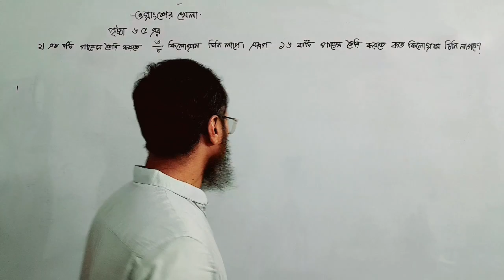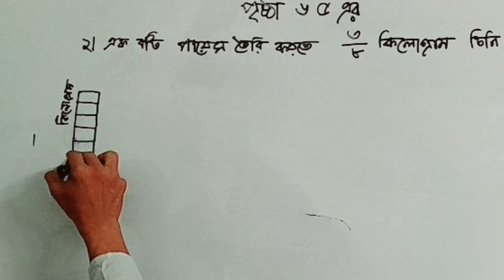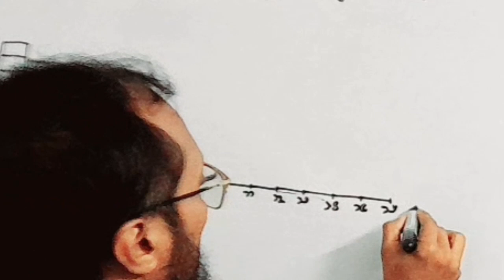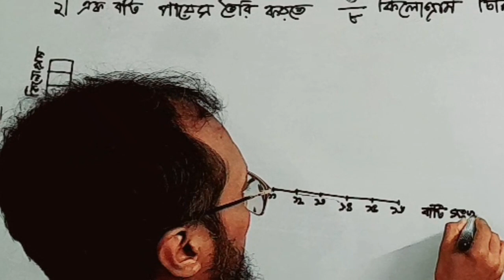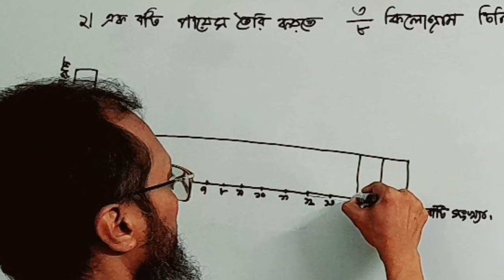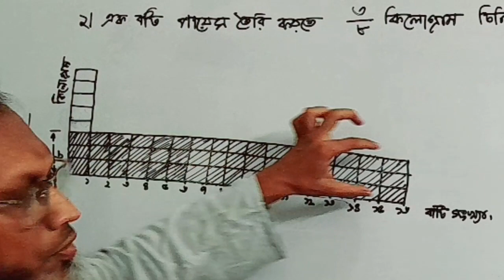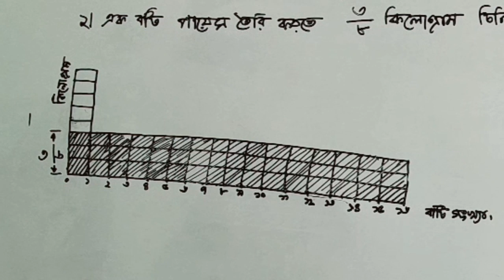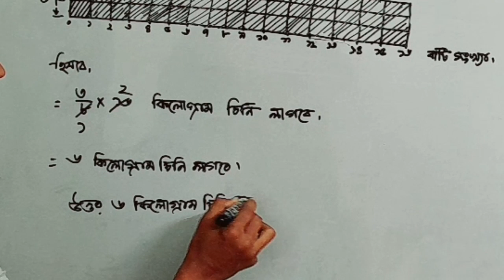ষষ্ঠ শ্রেণি। গণিত। ভগ্নাংশের খেলা। ৬৫ পৃষ্ঠার ২ নং প্রশ্নের সমাধান।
ষষ্ঠ শ্রেণি। গণিত। ভগ্নাংশের খেলা। ৬৫ পৃষ্ঠার ২ নং প্রশ্নের সমাধান। Hojoborolo Shikkha by Arafat.